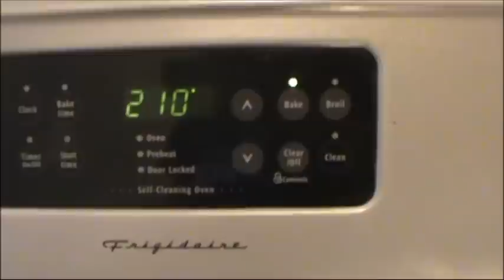La mejor paleta de puerco al horno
cocinando una palete de puerco al horno con la mejor receta
Os invito a preparar una deliciosa y sabrosa paleta de cerdo al horno. Es una receta muy sabrosa y sana con mucho sabor, sin sal y con muy pocas calorías para asar una pierna de puerco al horno deliciosa.
Es un plato principal que está buenísimo y que nos ayudará con nuestra dieta sana, que aporta proteínas, sin grasa extra y muy jugosa. La acompañaremos de unos ricos pimientos asados que aportarán vitamina C y mucho sabor.
Como hacer PIERNA ADOBADA?
Un platillo clásico y muy lucidor para estas fiestas decembrinas. Este platillo es absurdamente fácil, pero su delicioso sabor radica en un dos trucos muy especiales: marinarlo toda la noche, y la calidad del horneado que radica en estar tapado el 90% del tiempo, y destapado el 10%.
Con el cariño y la dedicación te aseguro que este platillo se va a volver en el favorito de la familia, como lo es en la mía!

Ingredientes:
Para 5 personas tragonas con todo y recalentado (si es que llega a sobrar. )

NOTA IMPORTANTE: Esta receta se puede hacer con: Costillitas de puerco (Pidele al carnicero que te de un costillar, le conviene por que no tiene que cortar costilla por costilla y se ve PRE-CIO-SO!)
También se puede hacer para pollos y pavos, e incluso para lomos, lo unico que cambia es la potencia del horno, para pollos 160 Clecius, para pavos 180 celcius, y para lomos es igual que el puerco y la costilla, de cualquier manera siempre hornea tu carne lentamente, si no quedará bien gacha, seca y quemada guacalatucarnesabereculeramejorpidanuna­pizza

2 kilos y medio de pulpa de pernil, o "pierna de cerdo"
8 chiles anchos (4 chiles por 1 kilo)
3 chiles guajillos
14 dientes de ajo (7 por cada kilo)
sal y pimienta (de preferencia pimienta entera)
vinagre de manzana al gusto (desde media hasta 1 taza de vinagre)
un tanto de agua por un tanto de vinagre

**La neta la neta me da asco el vinagre guacala de pollo lo puedo cambiar?
--PERO CLAAAAAERO QUE SI! , Si lo tuyo no es el vinagre, cámbialo por jugo de naranja o de piña (pero jugos artificiales como del valle o jumex)

*** Si me gusta el chile pero me pica! el chile ancho pica?
-- Si eres mexicano que vive en México, no pica mucho, si eres extranjero o mexicano que desde años no radicas en la tierra que te vio nacer, mejor cambia los chiles anchos por chiles guajillos, no es lo mismo, pero de menos no te vas a enchilar, dicen que el chile es muy bueno para la memoria, por que te acuerdas cuando entró cuando va saliendo. ahcabronyameacordequecomichileyniparato­maraguaporquenoandoenchiladodelabocajaja­jaqueguarrraesladelosvideos

Adicionales:
Manteca o mantequilla para untar
papitas cambray o rosadas

Complementos o acompañamientos:
Mucho pan para remojar, un espaguetti a la rabiata, a la bolognesa o unos tornillitos a la mantequilla.
Ensalada de manzana, ensalada de lechugas con jitomates cherry, y cebolla morada. Ensalada de col tipo kfc, puré de papa o camote,

Vinos:
Altamente recomendable el "cabernet sauvignon" o "Malbec"
Marcas: Desde concha y toro, hasta viña maipo, mayor de castilla (precios accesibles)

Gasolina para el cocinero: Altamente recomendable ingerir una copa de oppenheimer alemán blanco, o una copita de oporto ó jerez para amenizar la hora de cocinar, y prenda la musica, o busque en youtube al buen frank sinatra (cocinar contento es ingrediente basico para la calidad de la comida, aporta sabor y delicioséz a su platillo)

Tips: Marinar la carne 2 noches incrementa el sabor, siempre es mejor 2 noches que 1)
Consejos: 1 copita al cocinar pone ambiente, pero si cocina borracho recuerde que va a manejar un horno, trate de no confundir la pierna del cerdo con la suya! La produccion del programa de Marisolpink, no se hace responsabloe por piernas humadas quemadas, carnes al piso, e ingesta accidental de vinagre de manzana e intercambio de ingredientes, y NO, por más que insista, la catsup jamás podrá sustituir el adobo...
Pierna de Cerdo al Horno Asada para el dia de los Enamorados y todo el familion!
Esta es la receta sencilla pero Ri..quisima!! de cómo preparar una pierna de puerco adobada al horno. Esta comida es ideal para las cenas de fin de año. Esperamos les guste!

Ingredientes:

8 chiles anchos
8 chiles guajillos
5 kilo de carne de puerco (la pierna)
Sal necesaria
5 dientes de ajo
5 cucharadas de consomé de pollo
4 clavos de olor
1 rajita de canela
1 cebolla
100 gr de nueces
100 gr de almendras
Aceite necesario
Media taza vinagre blanco
para esta navidad la opcion es cocinar una paleta de puerco estilo jamon